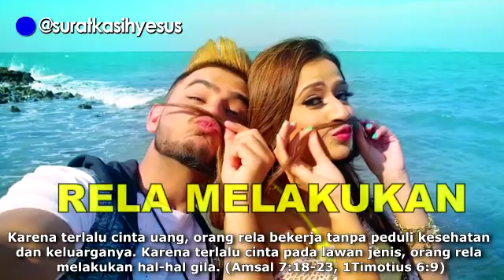10 September 2022(1)